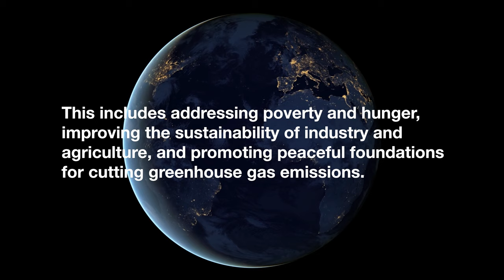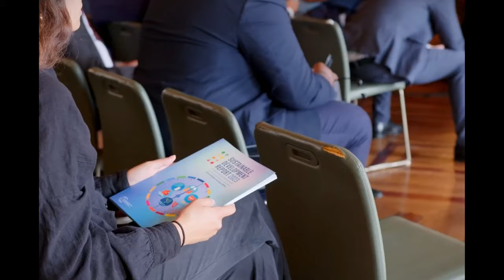SDSN COP28 Trailer